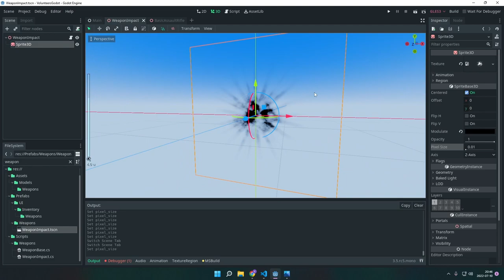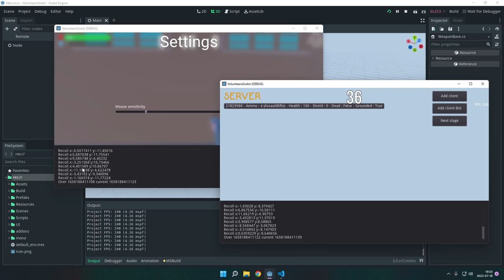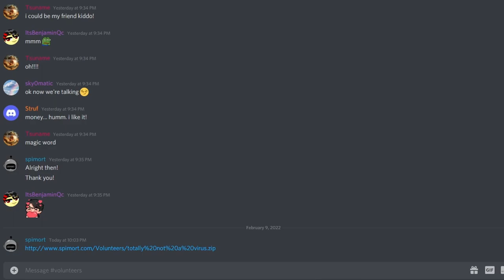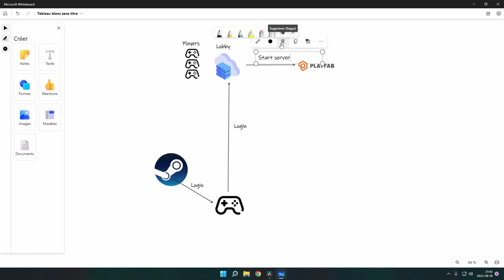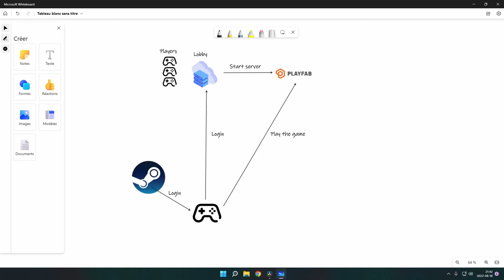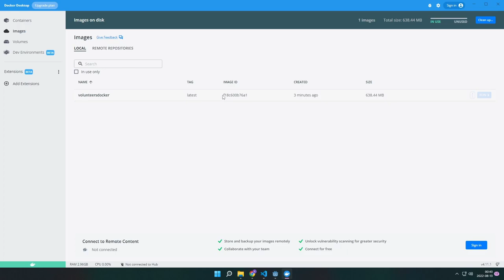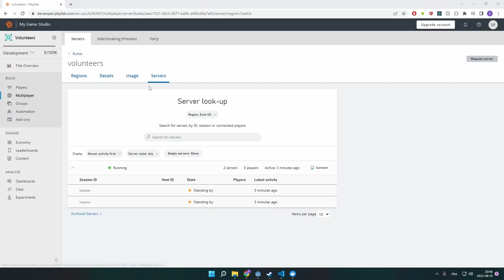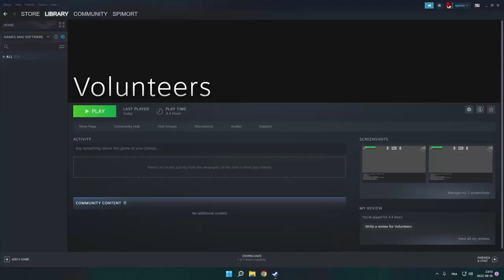Volunteers DevLog 7 | My Godot Multiplayer Game Runs On Steam And Playfab!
I wanted to make sure my game would work with an online gaming service so I tried PlayFab and Steam!